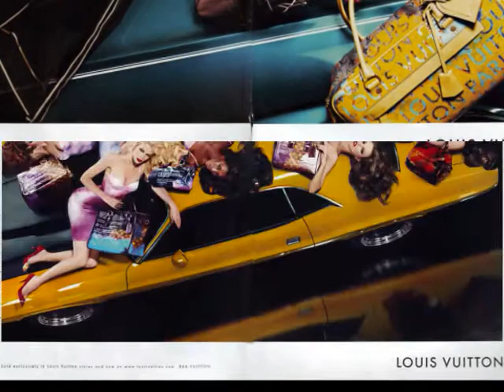fashion 2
some fashion images from the 90's to 00's trish goff paulina porizkova stephanie seymour cindy crawford nadja kylie bax helena christensen Guinevere Van Seenus erin o'connor